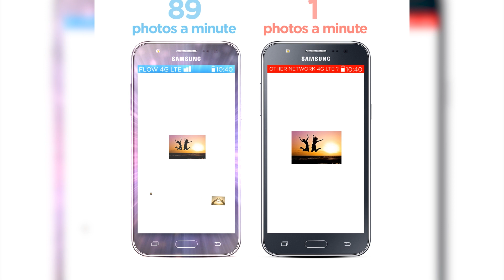YOUTH ARRESTED FOR DISCHARGING FIREARM IN PUBLIC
The police have been moving in on some of the perpetrators of violence and lawlessness.
The trend of the law breakers posting their criminal activity on social media has led to some arrests.
Two of the latest culprits caught firing weapons in the air are now in police custody.